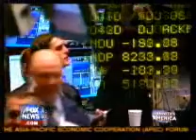Obama's rise to power